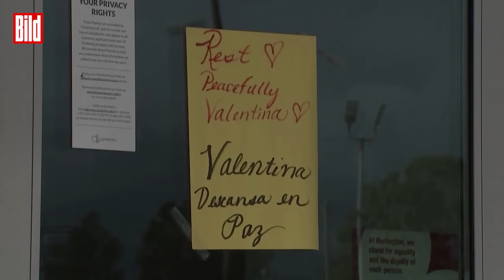Polizisten erschießen 14-Jährige in der Umkleide | Los Angeles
Hektik, Anspannung und dann Schüsse! Ein 14-jähriges Mädchen stirbt –erschossen in einem Geschäft in Los Angeles. Die Polizei veröffentlicht jetzt Videomaterial des tragischen Vorfalls einen Tag vor Weihnachten.

Das Mädchen probiert Kleider für seinen Geburtstag an. Währenddessen fährt ein Mann mit seinem Fahrrad in den ersten Stock, schlägt dort auf Frauen ein. Polizisten werden alarmiert und schießen auf den Mann. Doch sie treffen nicht nur ihn ...